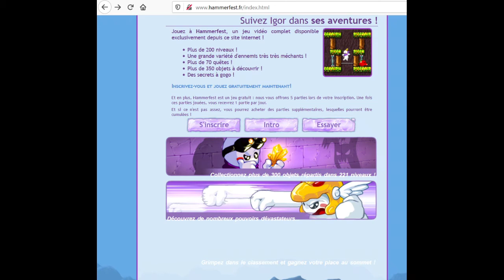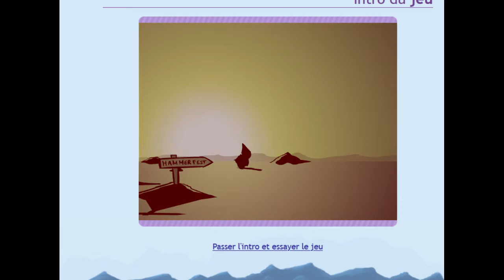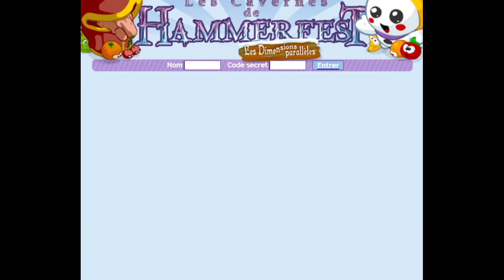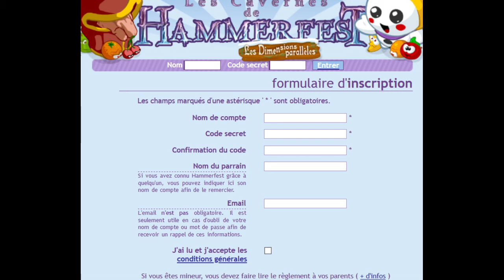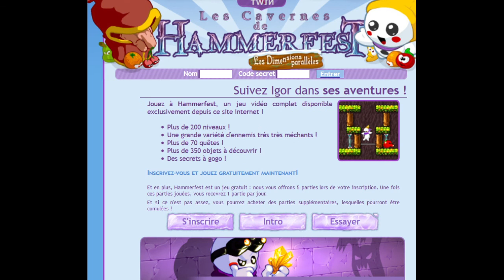Les Cavernes De Hammerfest Démo Présentation (+Lien vers EternalFest dans la description)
La présentation de ce superbe jeu de Motion twin sur Twinoid Hammerfest le jeu de plateforme avec un bonhommes de neige, des fruits, un sorcier et des bombe !
Si je n'avais perdue mon pseudo et mot de passe du jeu je vous aurez fait une vrais partie mais a la place vous  avez la démo tuto.
Ps: Je viens de découvrir que le jeu a était sauvé sur Eternal Twin un grand merci a eux!

0:00 Les Cavernes De Hammerfest
9:05 Fin